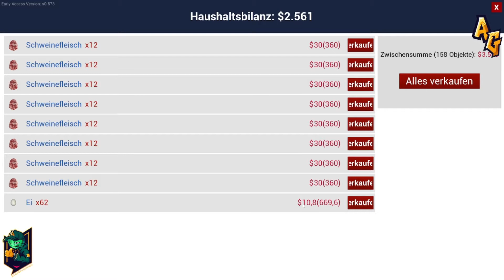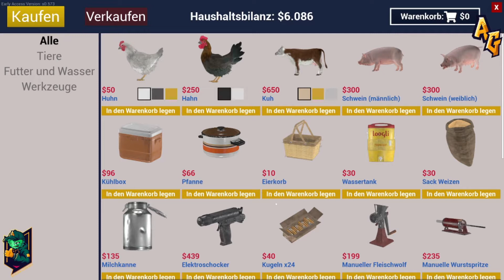RANCH SIMULATOR #43 Schweinemastanlage und deren Folgen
Wir brauchen Platz im Schweinegehege um unsere Scheune neu zu bauen.
Geld ist absolut kein Problem mehr.